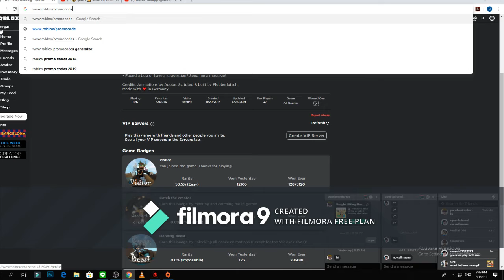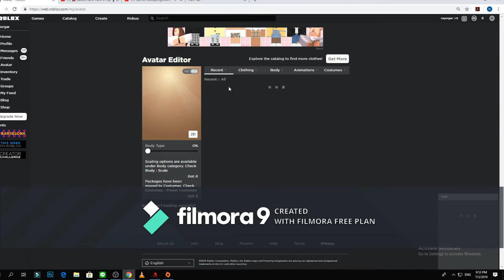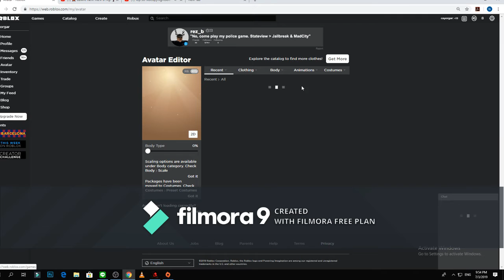ROBLOX NEW PROMO CODE! โค้ดหนู และ เสื้อ ฟรี!!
ชื่อในเกมRoblox: "" cayorgar"" ไปกด Follow กันด้วยนะ ช่องทางการ Donate True Wallet - 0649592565 ถ้า Donate มาตอน Live มันจะขึ้นหน้าจอนะครับ **โดเนทมาแอดเพื่อนนะครับ . ช่องทางการติดต่อ Line ID:bubble.28 Please SUBSCRIBE เพื่อรับชมคลิปใหม่ๆกันได้ที่นี่ คลิกเลยจ้า ดูคลิปเสร็จแล้วว อย่าลืมกด Like และกด Share ส่งต่อให้เพื่อนๆดูด้วยนะ มีความเห็นอะไรก็ Comment มาบอกกันนะ ^-^
อย่าลืมซื้อเสื้อเสื้อผมด้วยนะ
อย่าลืมซื้อเสื้อสงการต์ของคุณเดฟด้วยนะครับ
อย่าลืมซับ Dekungcaster TV , DAVETOEROX